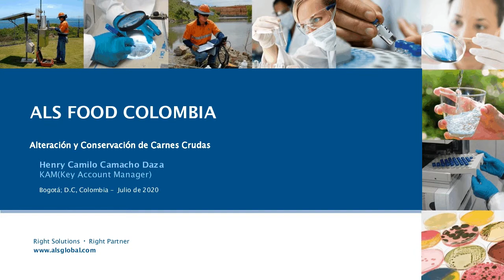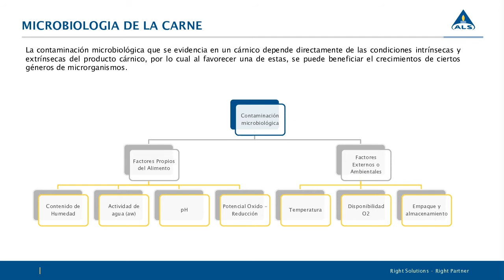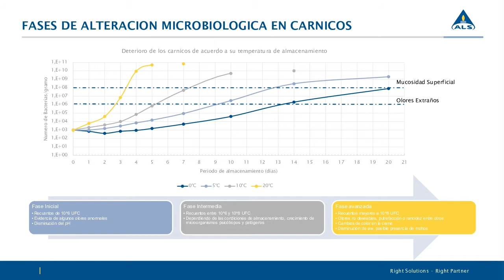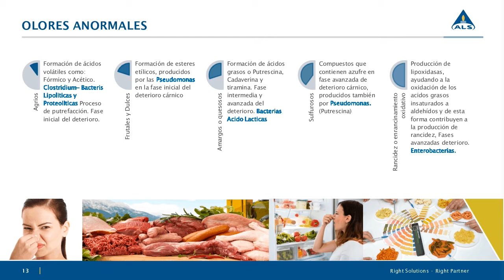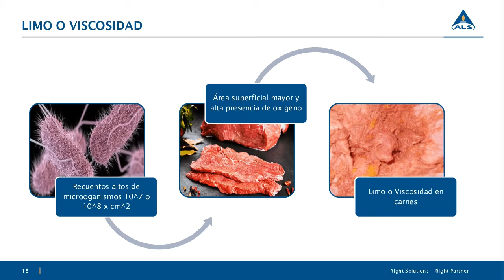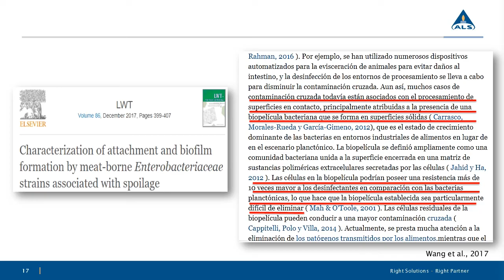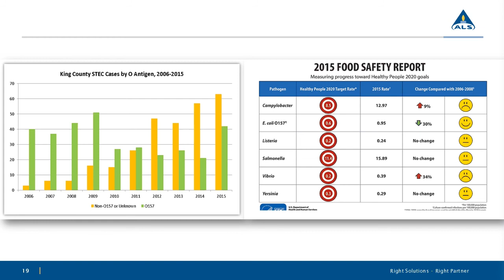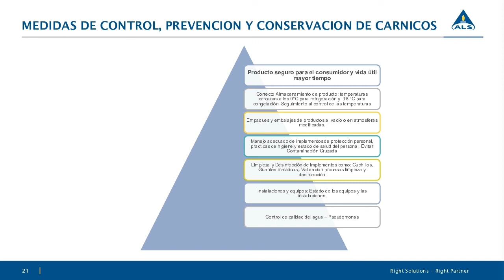WL Alteración y conservación de Carnes Crudas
Camilo Camacho, Microbiólogo industrial, especialista en la Industria Cárnica,  Key Account Manager del Laboratorio de Food en Colombia, presentará en este Webinar las estratégias para disminuir el riesgo de contaminación de los productos cárnicos y dónde encontrarlos.